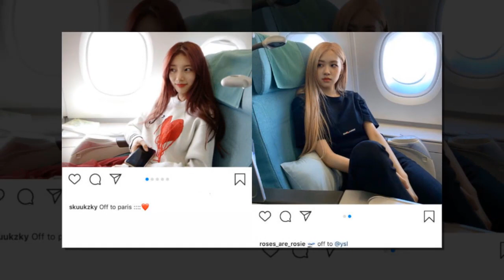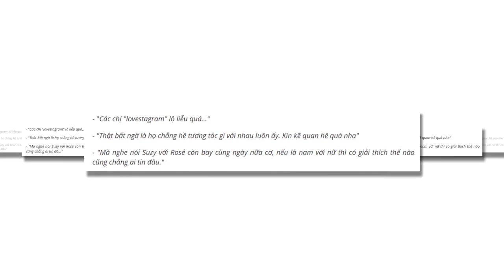Loạt cặp đôi “bách hợp” trong giới Kpop được dân mạng gán ghép